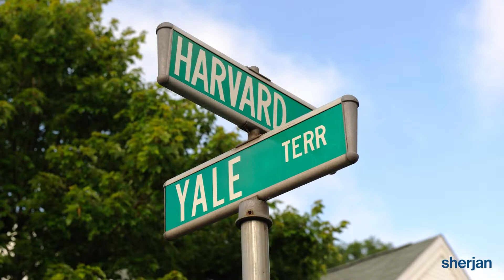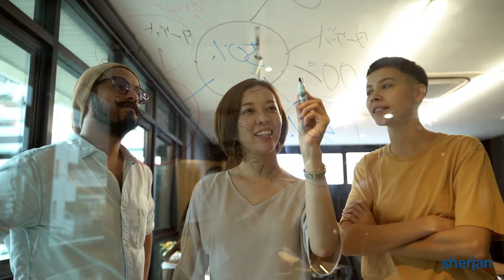How Smart are Investment Bankers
How smart do you have to be to be an Investment Banker? Well...not that smart, trust me 😉 In today's video I talk about what are the key traits you need to have to be a good Investment Banker.

MY COURSES & 1-ON-1 COACHING:
🚀 Breaking Through - The Complete Guide to Getting a Job in Investment Banking, Consulting, Accounting

YOUR MENTOR:
Hi! I’m Sherjan. Your personal mentor for all things career and life. I was a Vice President in Investment Banking at Morgan Stanley, and prior to that was at Google...all with a 3.0 GPA from a non-target background. So…if you have similar dreams like I did and hope to join the top investment banks, consulting firms, accounting firms, or even the top technology companies, but feel like a low GPA, non-target school, or just annoying headwinds are holding you back, then allow me to be your mentor.

GET IN TOUCH:
Twitter is where I’m most responsive, holla at your boy @sherjan.

☀️  Lights - literally the sun through the window